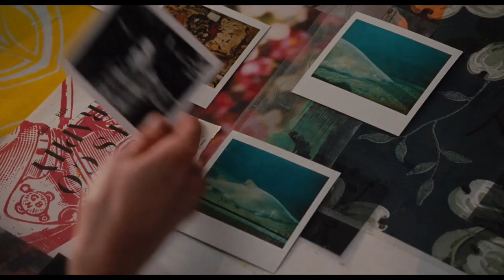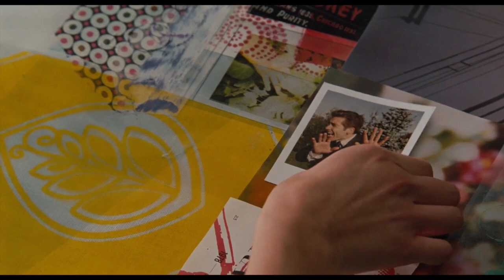Here With Me - Dido